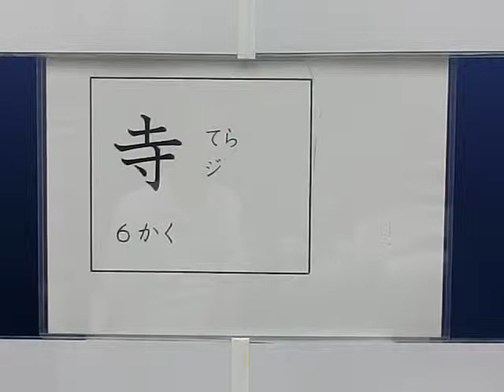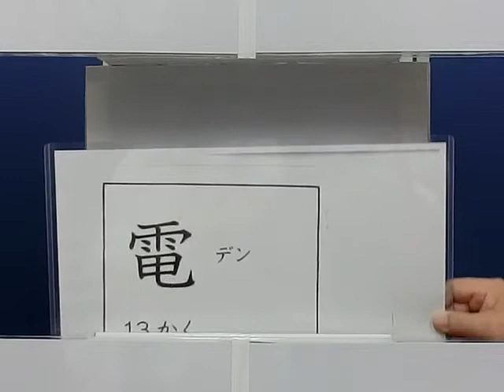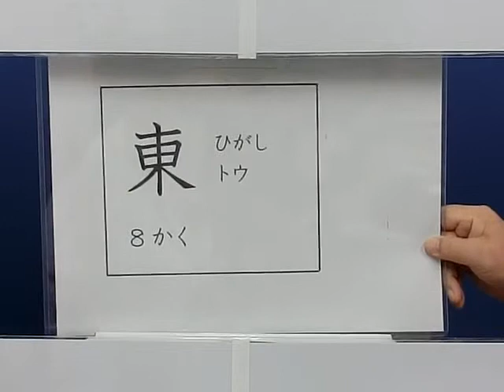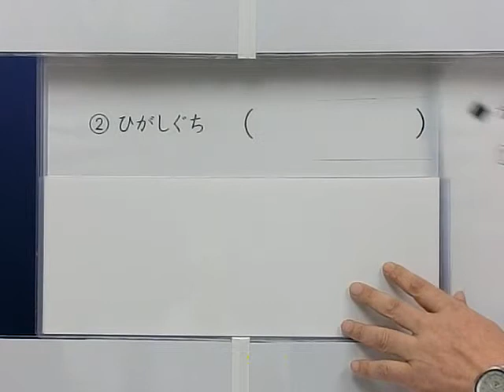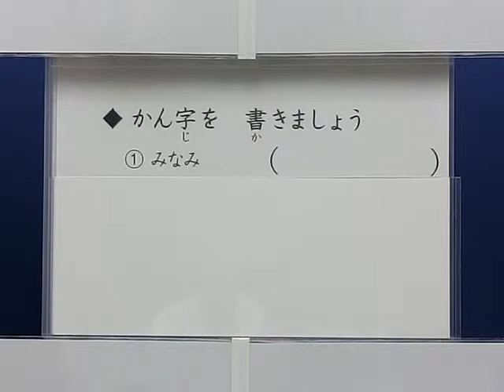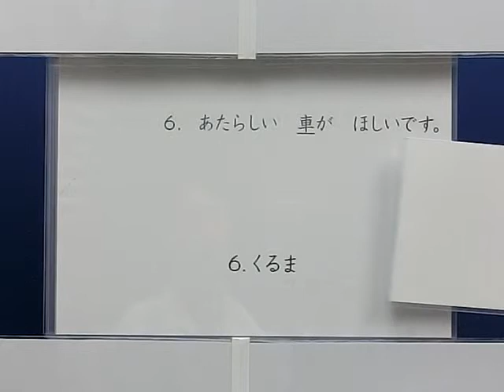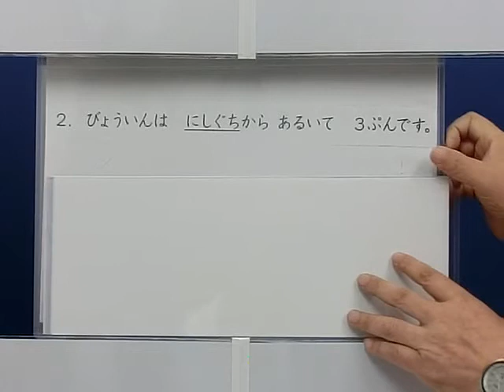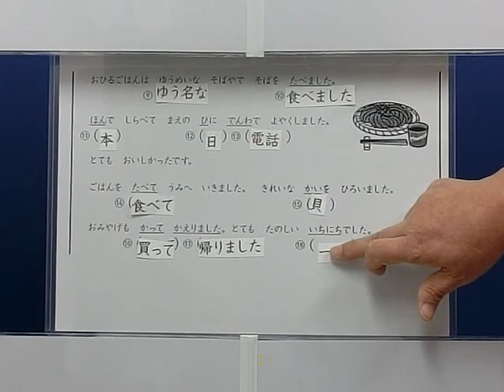Japanese Language Lesson The test of Japanese Language Part16